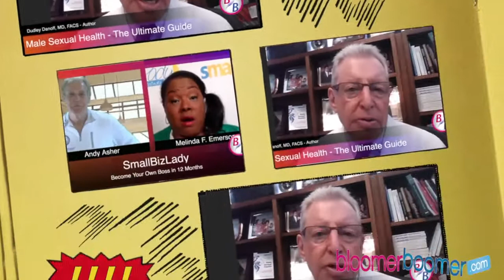Introducing - Boomer TV | BloomerBoomer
BloomerBoomer.com is a metaphor to “Embracing Life, Embracing Age, Empowering Dreams.”

Together the meaning of those four words apply to anyone at any age but typically after age 50, it weighs more heavily because that’s when we see time ticking away, friends and family can be gone forever, careers end, we feel physically older, health changes and lives change. But the “Embrace Life, Embrace Age, Empower Dreams” mission of BloomerBoomer.com is to not to concede the end, but the beginning of new opportunities. We believe people simply need the tools and knowhow to achieve their dreams and vision of life that’s what we try to do at Bloomer Boomer and on our Facebook Page where we share everything with our community. Join us on this amazing journey.